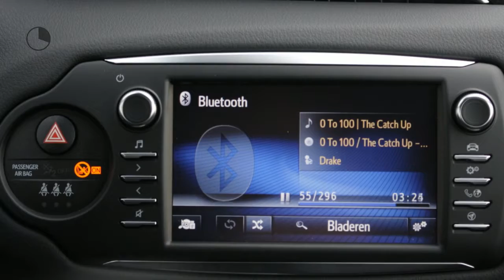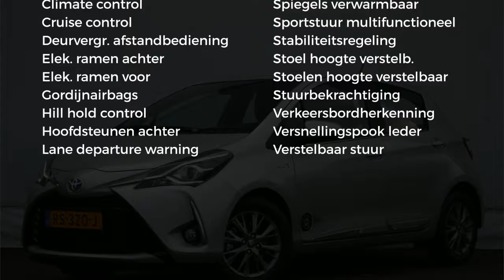Toyota Yaris 1.5 Hybrid Executive | Navi | Leder